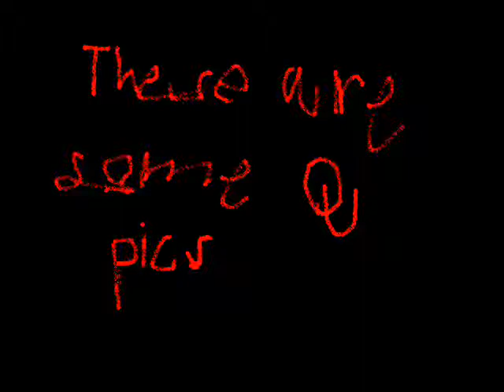ou football pics